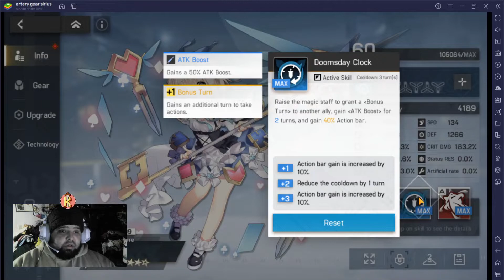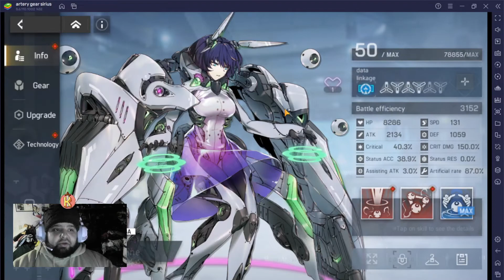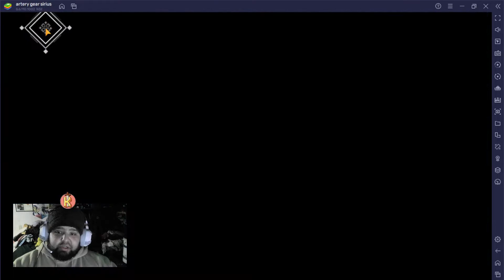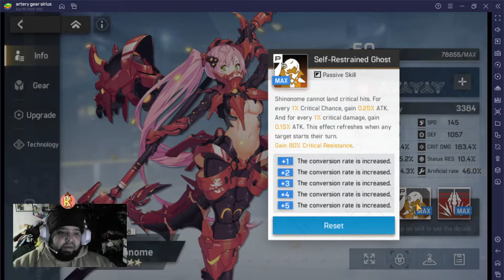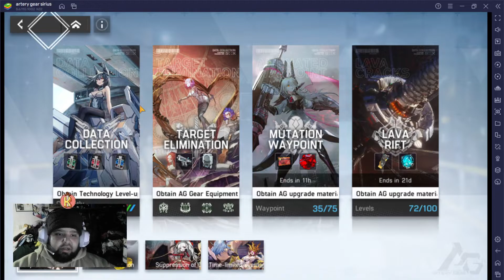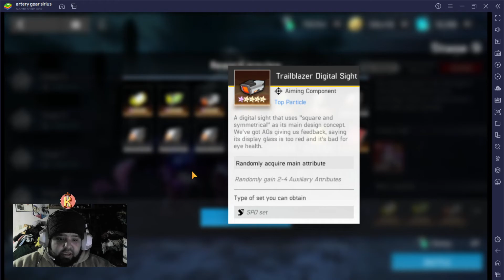Artery Gear:Fusion - Guía centauro nivel 9 totalmente f2p